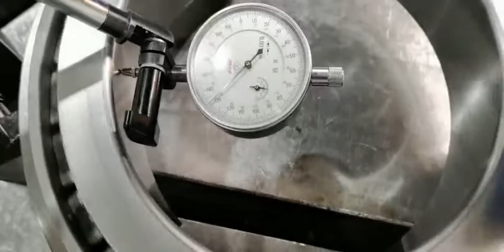Precision tapered roller bearing 32036 P2,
Precision grade: Class P2,
Rotating accuracy: 0.003mm,
Application: CNC machine tools